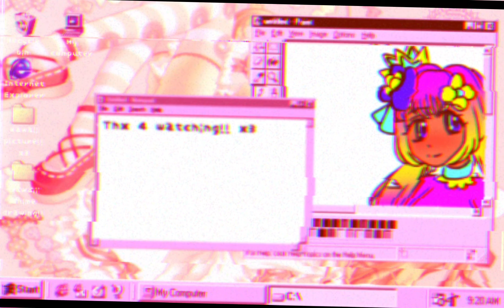Speedpaint //Eosinophil- Cells at Work! (IbisPaint)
Welcome✨:

Hello! I’m Rusababy, I’m a digital painter!

Song🎵✨
Play by SamZing

About me☁️✨:
・Im a girl (she/her)💅🏽
・I like drawing🖊
・Im from America
・I’m a Christian✝️

Tools🖊✨:
・iPhone XR
・IbisPaint
・CapCut

IbisPaint, IbisPaint Tutorial, Ibispaint speedpaint, cells at work, はたらく細胞、アイビスペイント、イラストメイキング